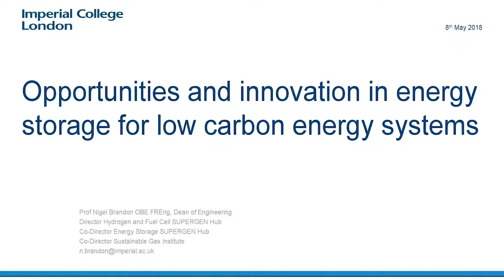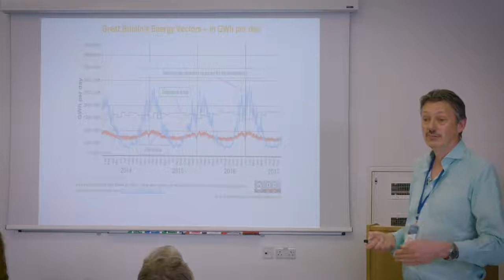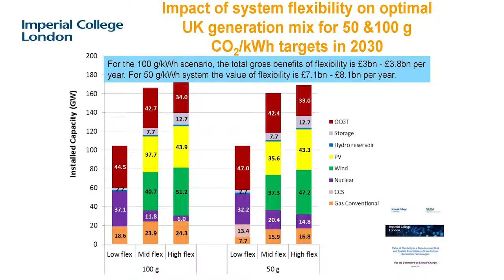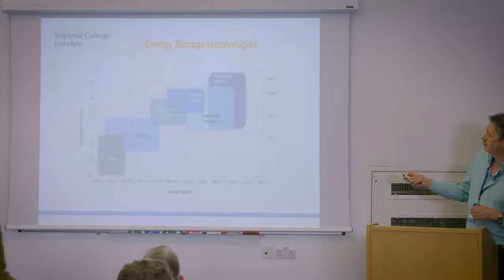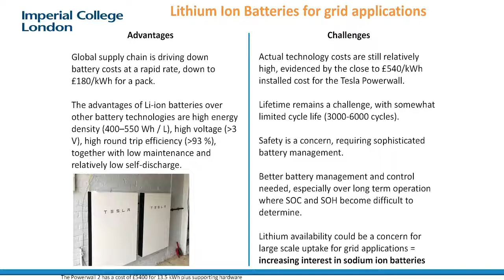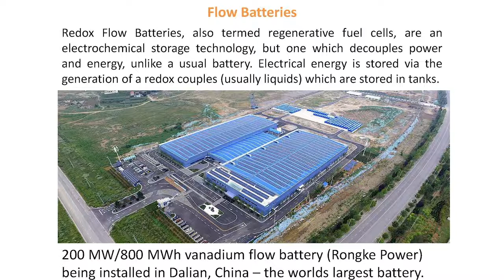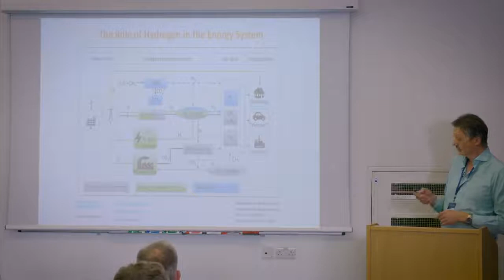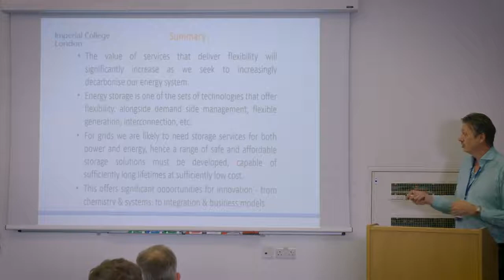Professor Nigel Brandon OBE FREng - "Innovations in energy storage"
Event: A showcase of early stage climate mitigation technologies, in the yearly IBP discussion on climate change, in collaboration with the Grantham Institute for Climate Change and the Environment and the Energy Futures Lab at Imperial College London.
8 May 2018

Professor Nigel Brandon OBE FREng
Dean of the Faculty of Engineering, Imperial College London

Professor Brandon’s research focusses on the science, engineering and technology of electrochemical devices for energy applications. He collaborates extensively with industry in this field, as well with other research centres and universities around the world. He is Director of the Hydrogen and Fuel Cells SUPERGEN Hub Co-Director of the Energy Storage SUPERGEN Hub, and Director of the Sustainable Gas Institute at Imperial College.